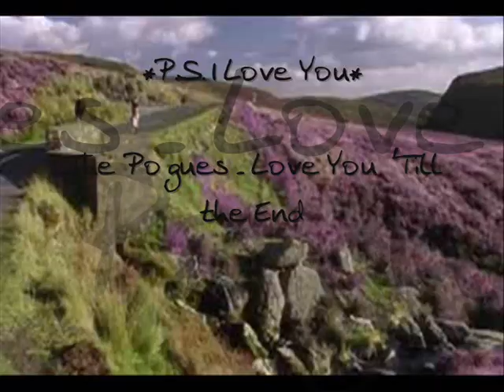P.S. I Love You *Love You 'Till the End*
Holly (Hilary Swank)singing Love You 'Till the End!

A tribute to the movie "P.S. I Love You" with Hilary Swank & Gerard Butler!